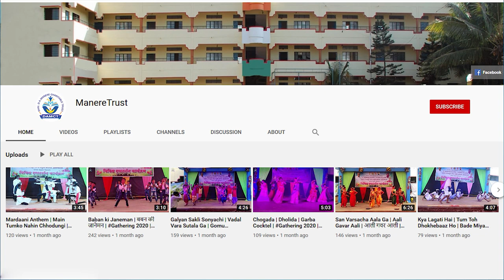SSC Toppers 2022 | इयत्ता १० वी परीक्षेतील यशस्वी विद्यार्थी | Maharashtra Board